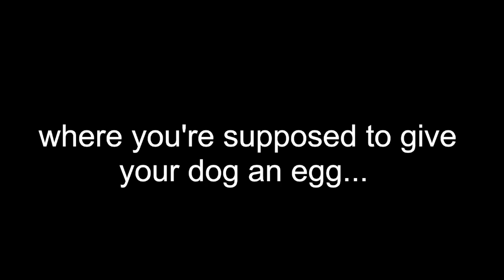How would my dogs treat an egg?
I guess my dogs dont like eggs...